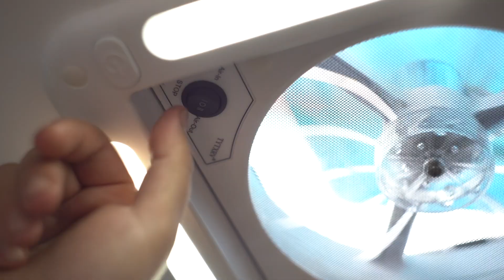Toyota Tundra АВТОДОМ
Досняли обзор большого автодома на базе Toyota Tundra с одинарной Single Cab кабиной.

Альковный модуль с кухней, столовой зоной, большим спальным местом над кабиной, горячим водоснабжением, туалетом, солнечными панелями и полным энергопакетом